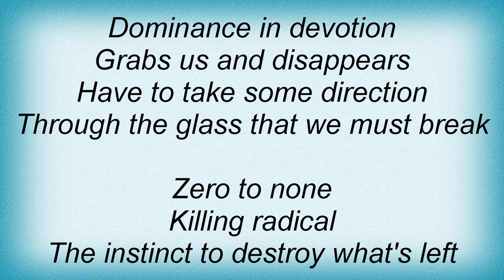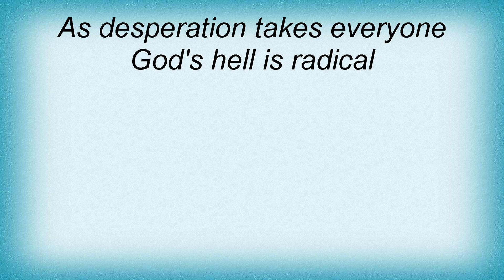Kreator - Zero To None Lyrics